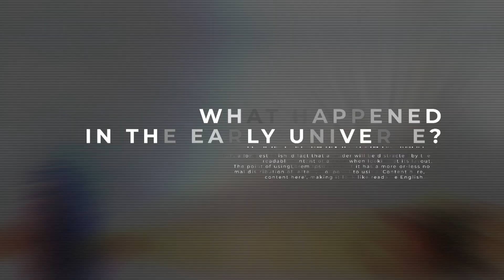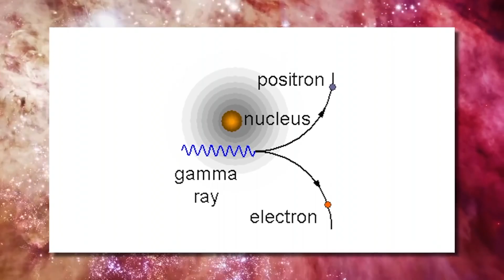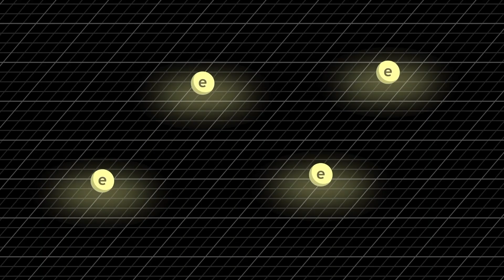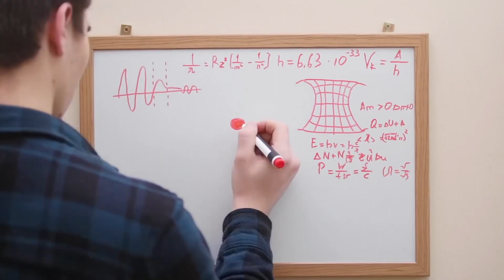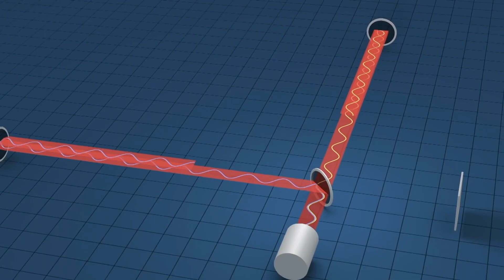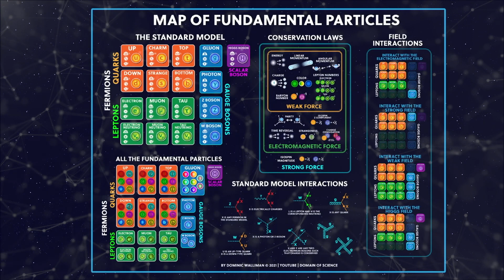AMAZING Quantum Discovery May Solve WHY WE EXIST | Quantum Entanglement, Quantum Theory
Quantum mechanic discoveries are some of the most groundbreaking discoveries that scientists can make as they allow us to get a better understand of the space and matter around us. From multiple dimensions to quantum superposition, there are many things that are difficult for scientists and physicists to explain. Hopefully we can clear up some of the confusion!

Topics Discussed/Related:
- Amazing Discoveries
- Quantum Tunneling
- Quantum Entanglement
- Quantum Computing